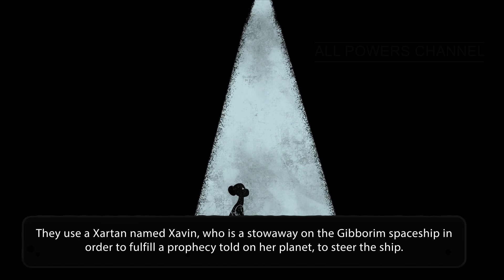(9,000 B.C.)The Gibborim Royal Family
A Gibborim Royal Family led by the Magistrate is exiled from their home planet.